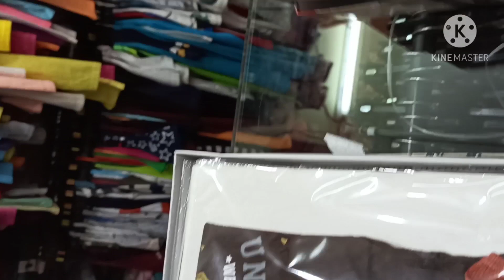Boys full leg pants.... winter wear... @@Sml kids fashions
Boys full leg pants. winter wear.
@Sml kids fashions.

V.Girija